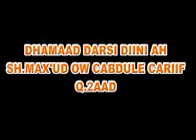Sifooyinka iimaanka Kaamilka ah by: Sheekh Maxamuud Cabdulle Ow Cariif144p